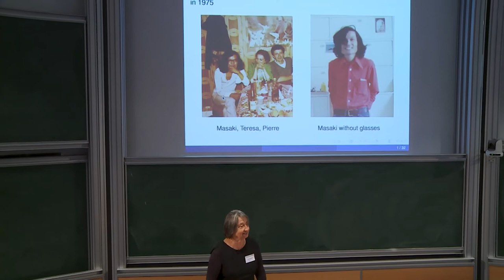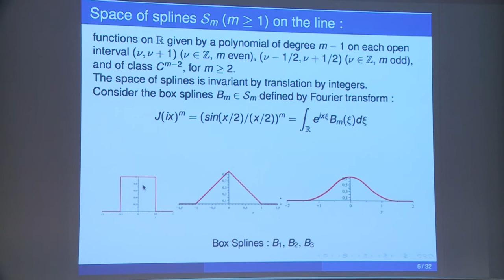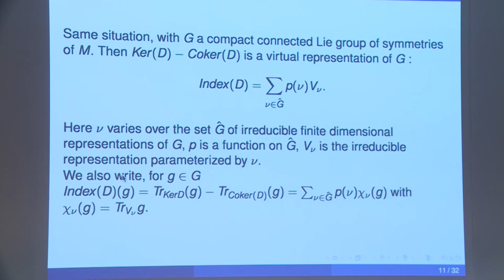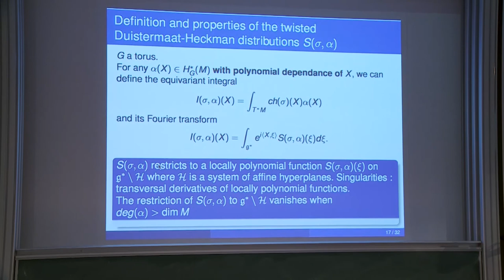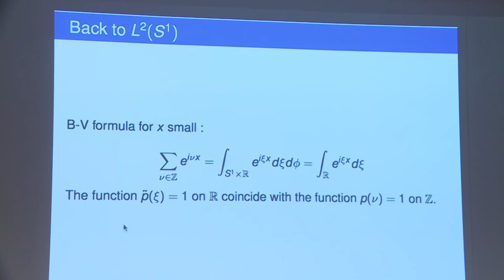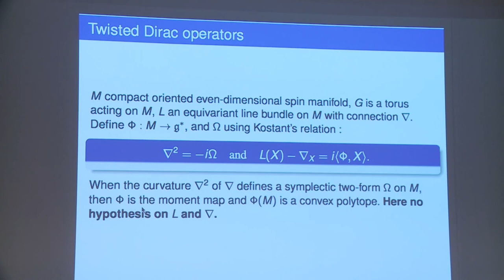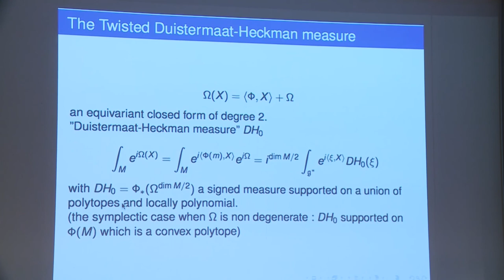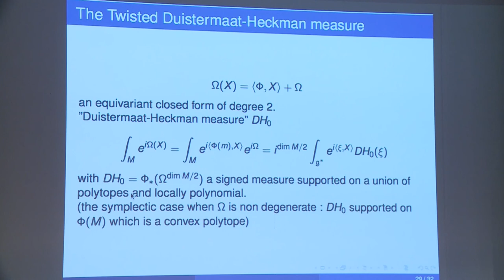Michèle Vergne - The graded equivariant Todd class...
The graded equivariant Todd class and the equivariant index of transversally elliptic operators

Abstract:
Let G be a compact connected Lie group acting on a manifold M.  Let σ ∈ KG(T∗GM) be a transversally elliptic symbol. Thus Index
(σ) =∑λ∈ˆGm(σ,λ)Vλ is a (infinite) sum of irreducible representations Vλ of G. Let t be a Cartan subalgebra for G. Considering ˆG as a subset of t∗, we produce a W anti invariant piecewise polynomial function ξ → mgeo(σ,ξ) on t∗, determined by the Chern character of σ and the equivariant Todd class, coinciding with m(σ,λ) onˆG. Furthermore, if M is a spin manifold, and σk is the Dirac operator twisted by a line bundle Lk with proper moment
map, we compute the asymptotics when k→ ∞ of the distribution
∑λm(σk,λ)δλ/k in terms of the formal expansion∑∞n=0Toddn(M)
of the equivariant Todd class in the graded equivariant cohomology ring of M.